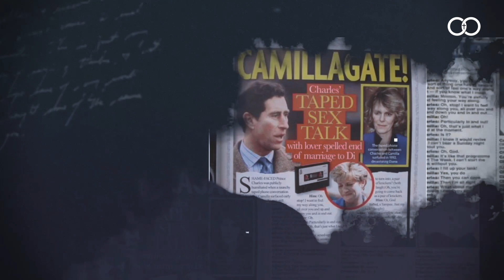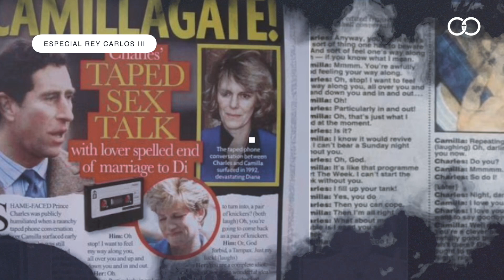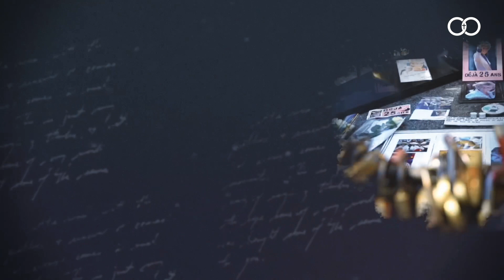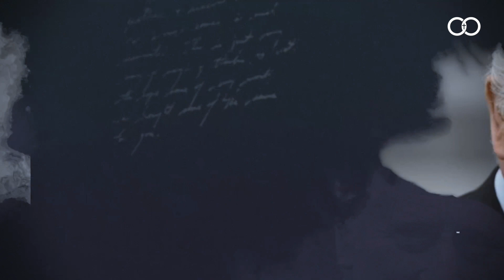¡Descubre los secretos ocultos de la Corona con el rey Carlos!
0:00 INTRO
0:07 BIOGRAFIA DE PRINCIPE CARLOS III

En esta Biografia exclusiva, nos sentamos con el PRINCIPE CARLOS III para desvelar los SECRETOS DE LA CORONA que se han mantenido ocultos durante generaciones. Con un acceso sin precedentes a la familia real, el rey Carlos nos revela fascinantes datos sobre el funcionamiento interno de la monarquía, los retos a los que se enfrentó cuando ascendió al trono por primera vez y sus planes para el futuro.

Uno de los temas más intrigantes que exploramos es la relación entre el rey Carlos y la princesa Diana. El rey Carlos comparte detalles íntimos sobre su matrimonio, las luchas a las que se enfrentaron y sus propios remordimientos por la forma en que terminó su relación.

A lo largo de la Biografia, el Rey Carlos ofrece una visión poco común del mundo de la realeza, revelando las costumbres, tradiciones y protocolos que han dado forma a la monarquía durante siglos. También comparte su visión del futuro de la Corona y cómo planea modernizarla para el siglo XXI.

Si es usted un aficionado a la historia, un observador de la realeza o simplemente siente curiosidad por los entresijos de la monarquía, no se pierda esta entrevista. Conéctese para descubrir los secretos ocultos de la Corona con el mismísimo Rey Carlos.